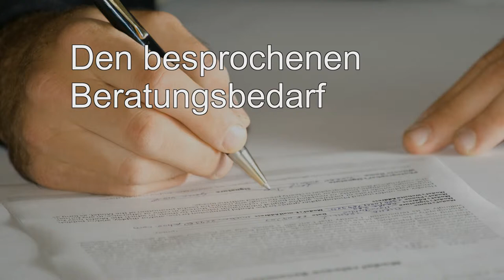Der Beratervertrag - was ist genau zu beachten